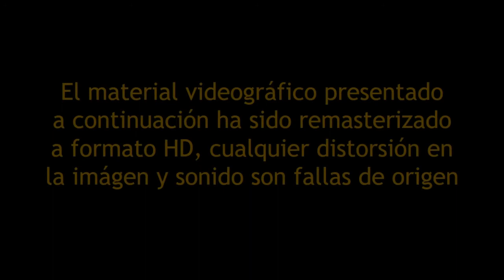Inauguración Fiestas Patronales Chimaltitán 2006.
Se lleva a cabo la Inauguración de las Fiestas Patronales de Chimaltitán, Jalisco., el día 9 de Mayo de 2006, en ese tiempo era Pdte. Municipal, el Sr. Rubén Orozco Bugarin y el encargado de la Parroquia de San Pascual Bailón, el Sr. Cura Juan Ignacio Moreno Cervantes.
Herón Nichols México D.R. 2006.